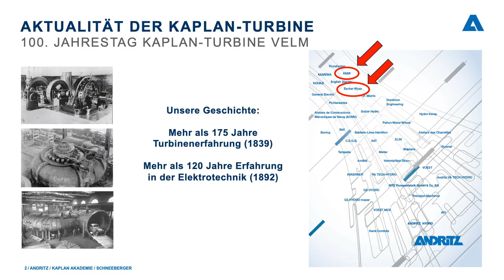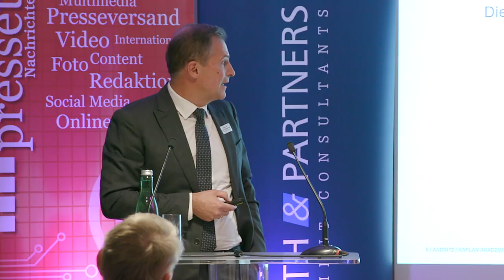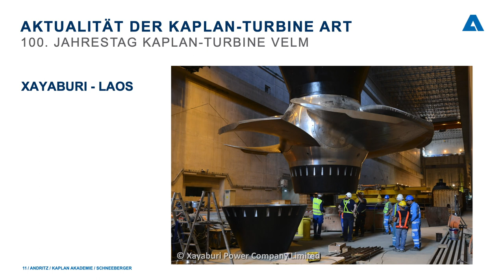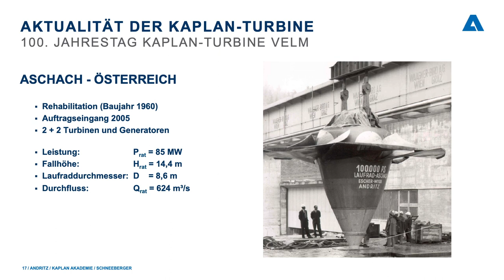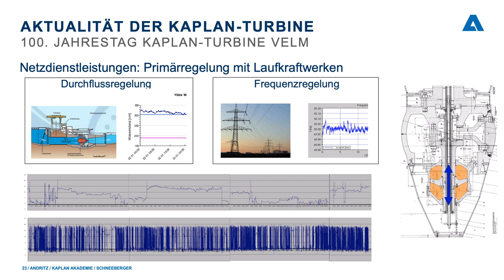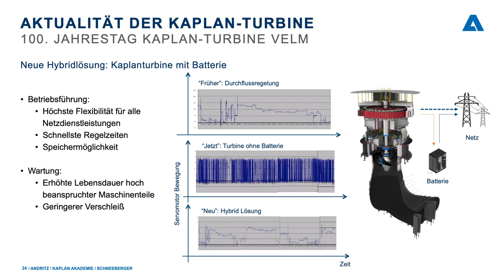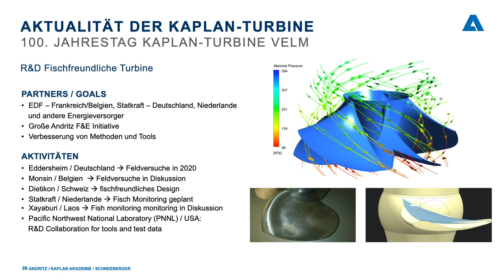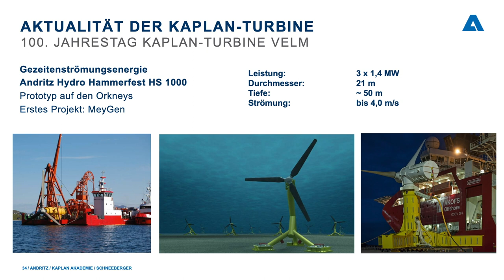Markus Schneeberger: Die Kaplanturbine aus Sicht des Turbinenherstellers Andritz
Die vor 100 Jahren erstmals in Betrieb genommene Kaplanturbine dient nicht nur der umweltfreundlichen Energiegewinnung, sondern kann auch das Risiko für wandernde Flussfische minimieren. "Sie war und ist eine sensationelle Erfindung, die auch im nächsten Jahrhundert noch Bestand haben wird", schwärmte Dipl.-Ing. Markus Schneeberger, Cheftechniker der Andritz Hydro GmbH auf dem Symposium zum 100-jährigen Jubiläum der ersten Kaplanturbine im Wiener Palais Hansen Kempinski.

Schneeberger erläuterte, wie die Kaplanturbinen in Wasserkraftwerken durch besondere Modifikationen wandernde Flussfische schützen können. "Die Turbinen in unseren Wasserkraftwerken haben ein fischfreundliches Design. Indem wir das Wanderverhalten der Fische studieren, können wir das Design der Turbine an ihre Bewegung anpassen. So verringert sich die Verletzungsgefahr. Die Spalten zwischen rotierenden und stationären Komponenten sind so gestaltet, dass die Fische nicht mehr darin eingeklemmt werden können", erklärte Schneeberger.

Grundkonzept unverändert

Andritz beliefert jedes vierte Wasserkraftwerk, das weltweit verkauft wird, mit Kaplanturbinen. Unter anderem findet die Turbine in hochmodernen Wasserkraftwerken in Kanada, Brasilien und Laos Verwendung. "Doch trotz der Genialität von Kaplans Konzept sind immer noch Verbesserungen möglich", meinte Schneeberger auf dem Symposium. So verwenden moderne Turbinenlaufräder kein Schmieröl mehr, sondern operieren mit wassergefüllten Naben, um Umweltschäden bei etwaigen Lecks zu verhindern.

Im Vortrag erläutert Schneeberger die wesentlichen Vorteile der Kaplanturbine und ihre unveränderte Bedeutung bis heute.

Viktor Kaplan Jubiläum 2019
c/o Temmel, Seywald & Partner